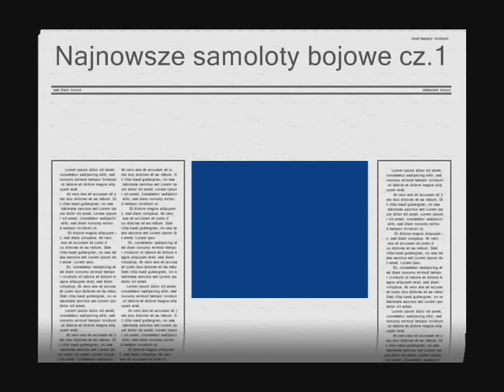Najnowsze samoloty bojowe cz.1